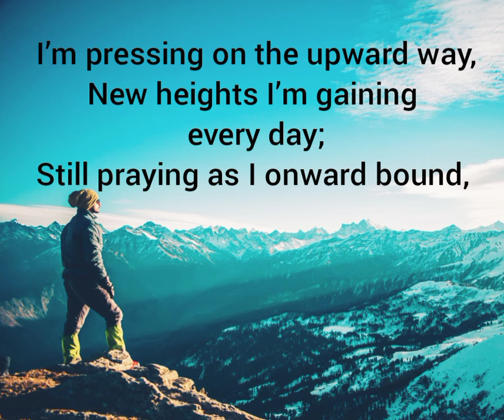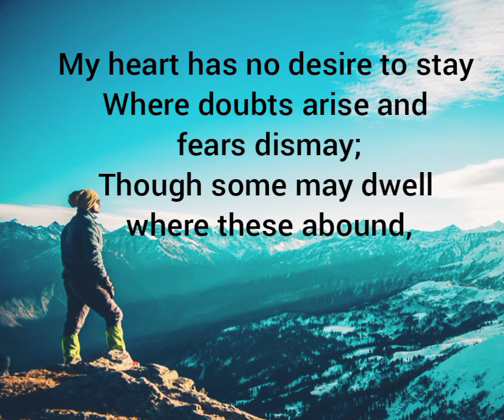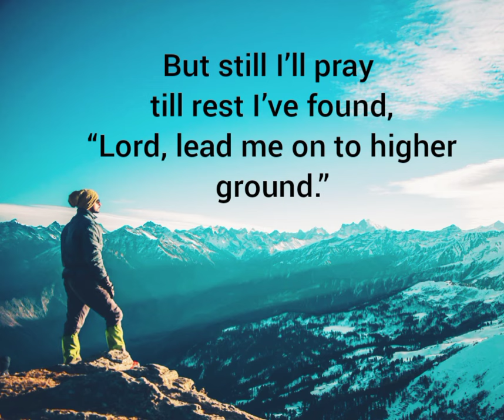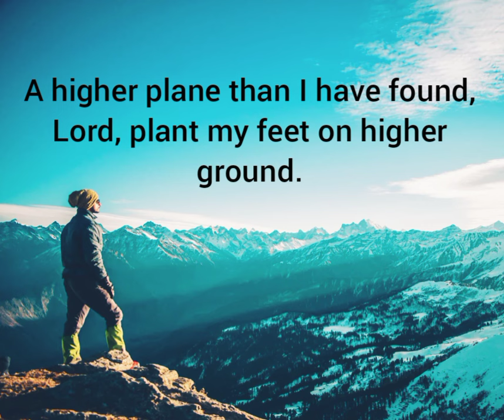Higher Ground - Hymn with Lyrics